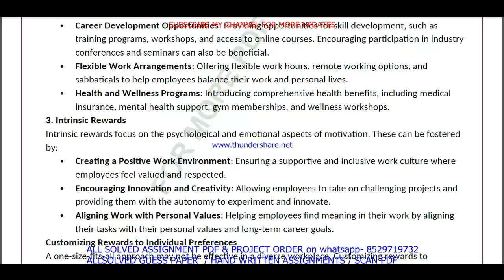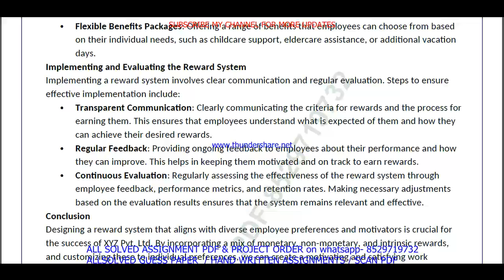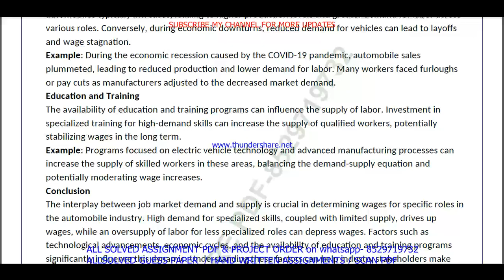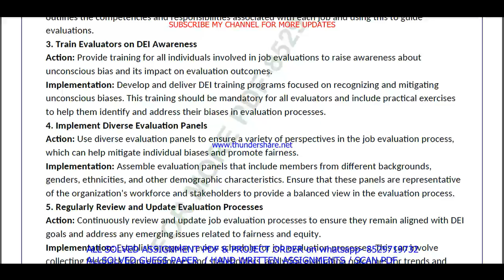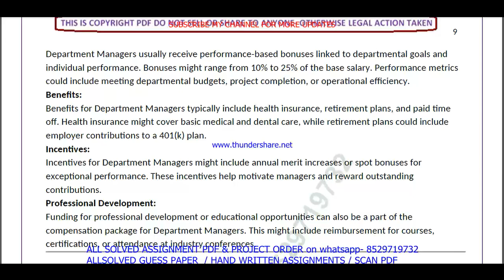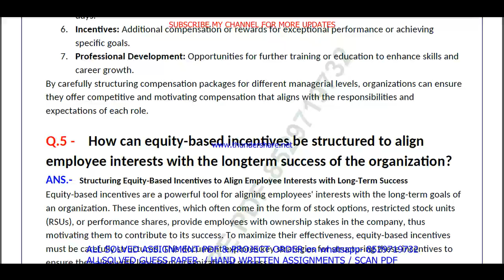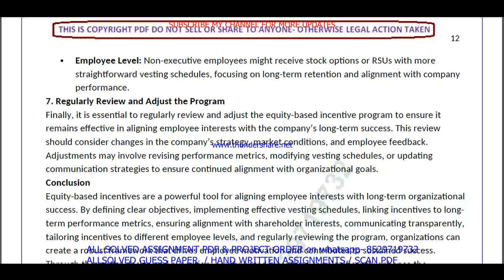MMPH 007 solved assignment 2024-25 || mmph 007 solved assignment 2025 || ignou MBA mmph7 2025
mmph 007 assignment 2024-25 in English,
mmph 007 assignment 2025,
mmph 007 assignment 2025 in English,
mmph 007 ignou assignment,
ignou mmph 007 solved assignment,

mmph 007 solved assignment in English 2024-25,
mmph 007 solved assignment in English,
ignou mmph 007,
ignou MBA New assignment 2024-25,

MBA New ignou assignment,
ignou MBA New solved assignment,

ignou,

mmph 007 free solved assignment,
ignou mmph 007 solved assignment 2024-25 in English,
mmph 007 handwritten assignment pdf 2024-25,
mmph 007 ignou assignment with answer,
mmph 007 assignment 2024-25 solved,